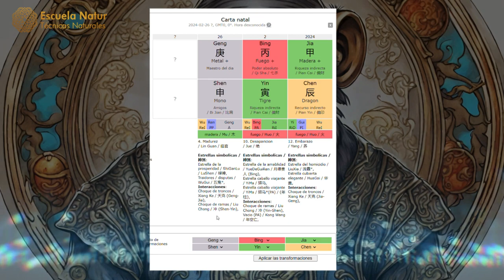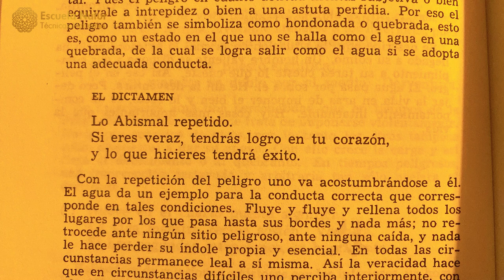26 FEBRERO 2024 ䷜ Hexagrama 29. LO ABISMAL, EL AGUA ☯ Influencias del día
Hexagrama 29. LO ABISMAL, EL AGUA